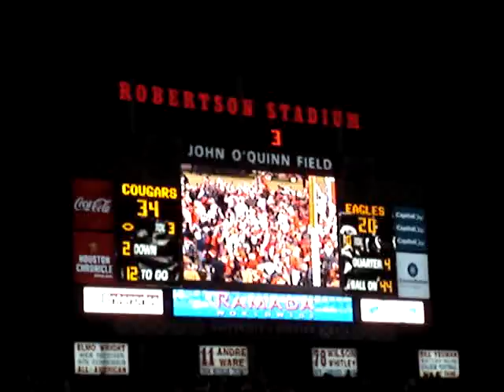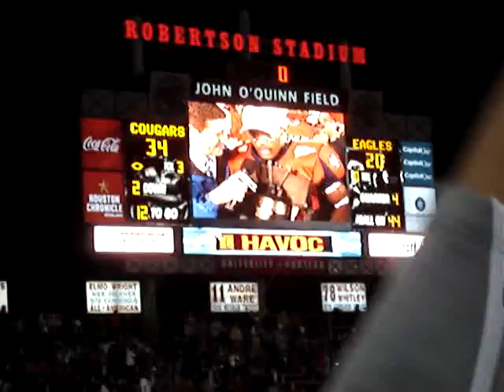UH Cougars C-USA Celebration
Yep, we finally won!  Fans rushed the field and it was pure bliss!  Liberty Bowl here we come.  GO COOGS!